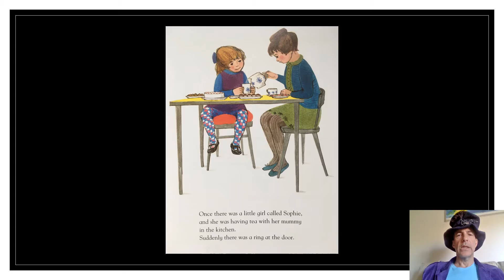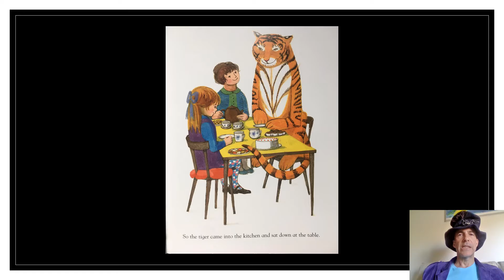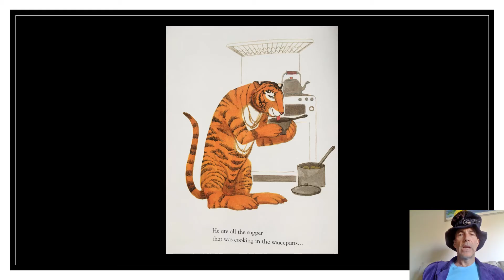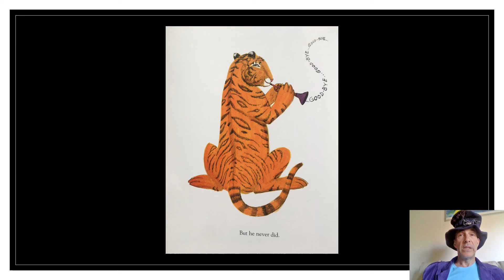The Tiger Who Came to Tea by Judith Kerr (read by Martin)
They don't come much more classic than this! A big favourite at Boundstone and in my house. Lock up your beer, there's a tiger about!